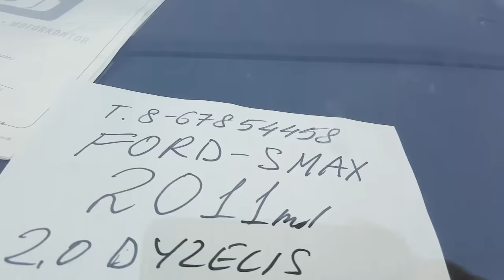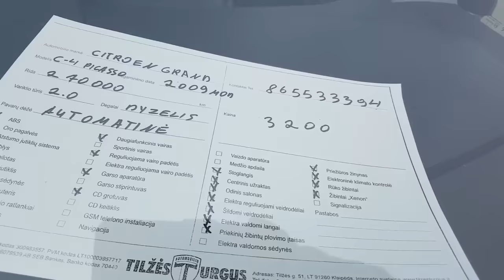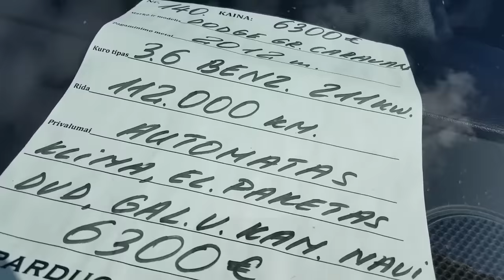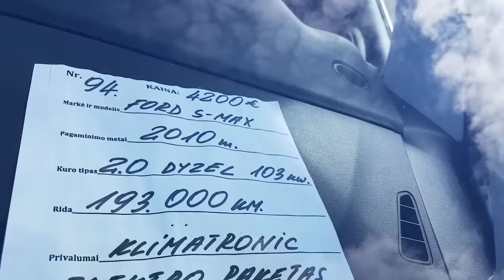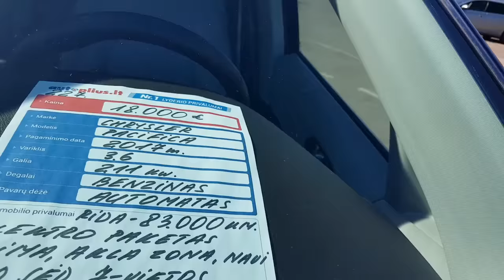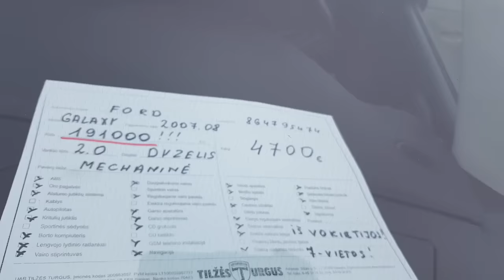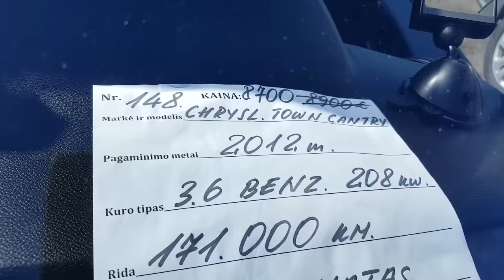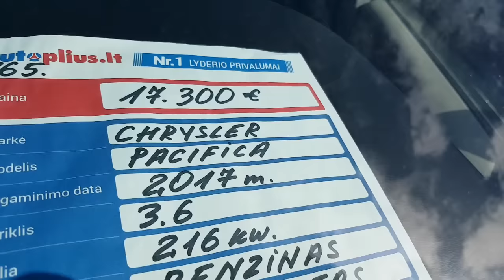Минивэны авто из Литвы цены в апреле.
Минивэны авто из Литвы цены в апреле. Авторынок Литва 2021. Цены на минивэны в Клайпеде. В обзоры цены авто из Литвы, следующих марок: Volkswagen Sharan / Фольксваген Шаран, Chrysler Town & Country / Крайслер Таун кантри, Ford Galaxy / Форд Галакси, Chrysler Pacifica / Крайслер Пасифика, Ford S-MAX / Форд Эс-Макс, Dodge Caravan / Додж Караван,Citroen C4 Grand Picasso / Ситроен Си4 Гранд Пикассо.
Чтобы сделать заказ, подписывайтесь на блог Вы так-же сможете смотреть цены на бу авто из Литвы, до того как они выйдут в YouTube, и смотреть материалы которые вообще не будут выставляться в YouTube.
Все контакты по услугам: Авто из Европы под заказ, пригон авто из Литвы, подбор авто, растаможка, авто из Германии, автомобили из Европы, авто из Польши, авто из Грузии, авто из Америки. Автоуслуги, консультация, растаможка, сертификация. Смотрите на сайте канала

Авторынки адреса:
Artojo g. 2, Klaipėda 92105, Литва (телефон продавца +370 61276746)
Tilžės g. 53, Klaipėda, Литва

PAYSERA: LT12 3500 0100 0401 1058
Яндекс кошелек